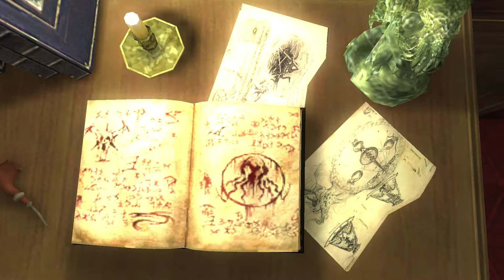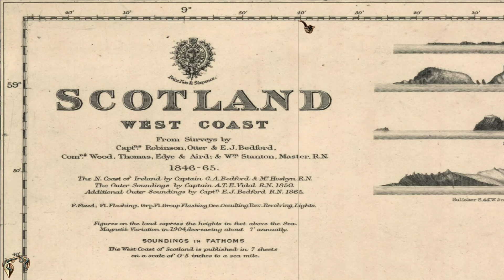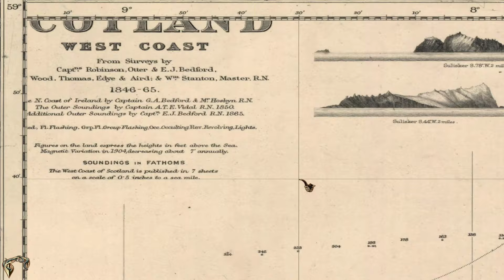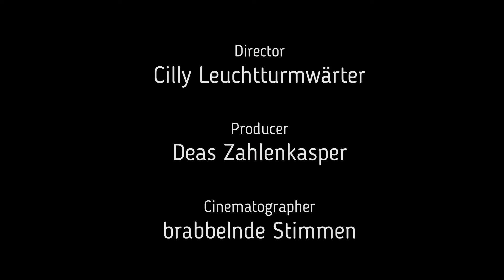let's play Sherlock Holmes Die Spur der Erwachten 10 Deutsch Die runde Stunde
Sherlock beendet den Sumpf. Es geht dann zurück nach London und er muss herausfinden, was die Zahlenkombination von Davy bedeutet.
Natürlich geht es danach erst richtig weiter.
Viel Spaß